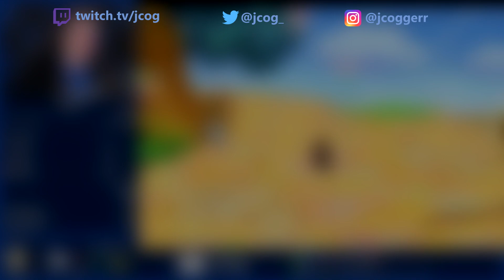"3 Cap Me, You Wont" | Glitchless Stream Recap